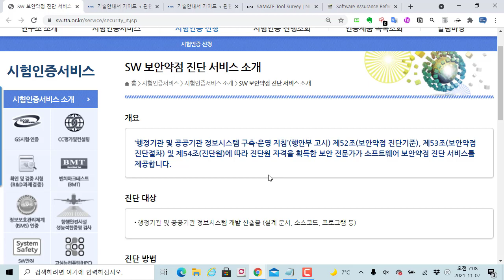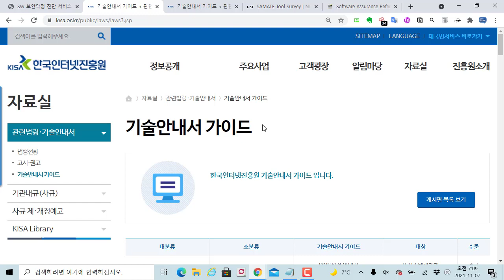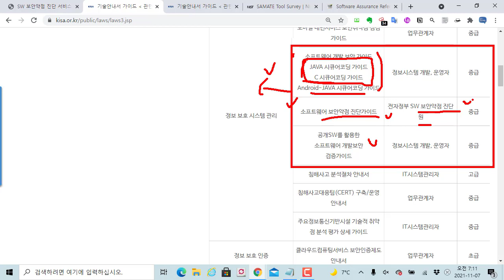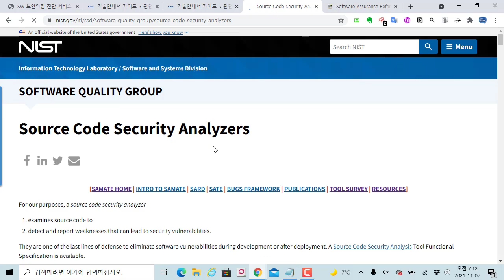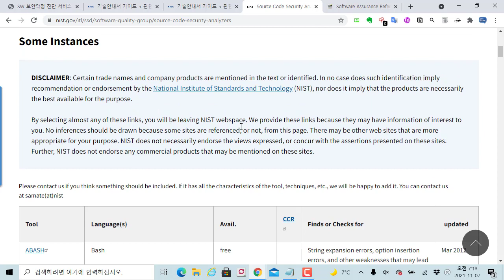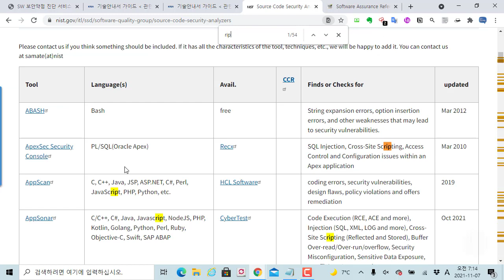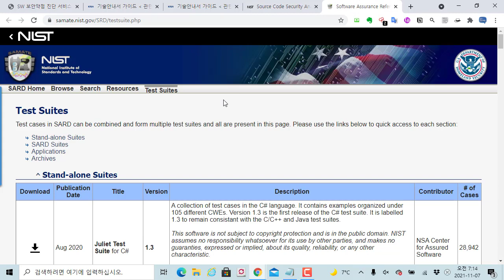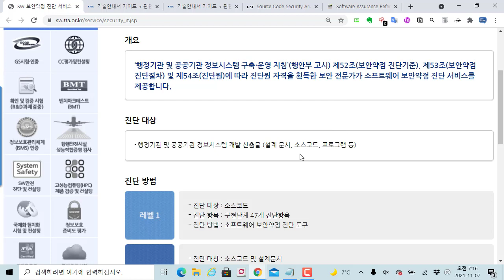SW 보안 진단원 - 시큐어코딩 공부할 때 참고하면 좋은 자료들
보안프로젝트 ) 에서 제공하는 IT 강의입니다. 이번 주제는 "SW 보안 진단원 공부할 때 참고하면 좋은 자료들" 입니다.